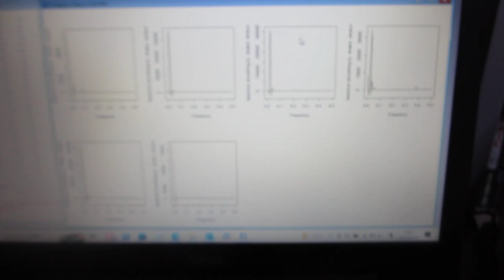超音波の非線形現象を評価する技術（バイスペクトルの変化を評価する技術：超音波システム研究所）